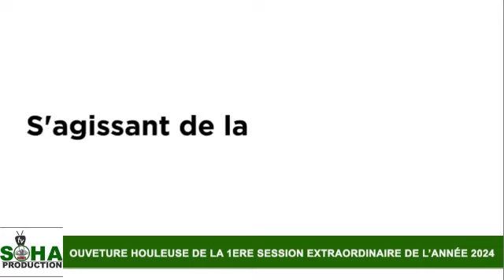SOHA TV | L'ORDRE DU JOUR DIVISE LES DÉPUTÉS